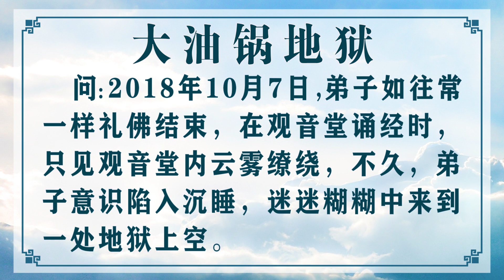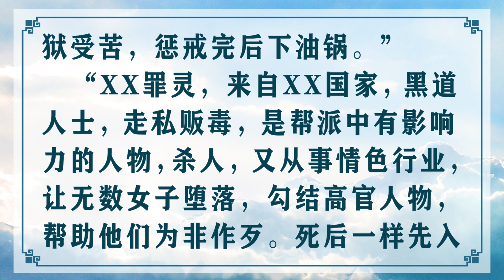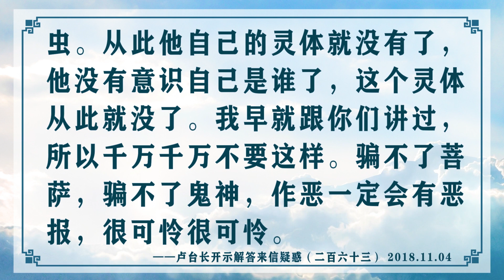【佛子天地游】【大油锅地狱】：堕此地狱被投下油锅，炸到魂飞魄散 ～ 第十八集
2018年10月7日，弟子如往常一样礼佛结束，在观音堂诵经时，只见观音堂内云雾缭绕，不久，弟子意识陷入沉睡，迷迷糊糊中来到一处地狱上空。

大油锅地狱：丧尽天良、坏事做尽、罪业滔天的罪灵从其他地狱惩戒后堕此地狱下油锅，魂飞魄散。
大约七八排的大油锅，每一排都有数十个黑漆漆的油锅非常整齐地分布在这个地狱中。一个油锅可以容纳多个罪灵。油锅前挂有牌子，分别写上不同国家的名字。原来来自不同国家，凡丧尽天良、犯了天地不容罪业的罪灵在其他大地狱惩戒过后就会发放到这个地狱下油锅，炸到魂飞魄散。这个地狱的油锅非常巨大，负责执刑的鬼差比无间地狱的鬼差还要高大，力气也奇大无比。其中一个鬼差对我说：“我是这个地狱执法的鬼差，以前这个地狱没这么多油锅，油锅也非常小，现在时代在发展，人造业也非常快速。以前的人不敢做坏事，现在的人为钱、为名、为利，什么都敢去赚、去偷、去抢，坏事做尽。所以油锅不断在增加。我们只要接到告示，宣告完这个亡灵所有的罪业后，灵体就会被投下油锅，炸到魂飞魄散，从此天地没有这个灵体了。现在很多人在人间表面风光，有钱有势有地位，暗地里却又做尽坏事。这些人中很多都是前世有修为的，下到人间迷惑在尘世，罪业滔天。地府现在正在列出这些在世阳人所犯罪业，只等他们福德漏尽，元寿终时，即命鬼差前往捉拿，带到殿前审判，入各大地狱受完惩戒再转送这里入油锅。在人间有名有利有权势又如何，又带不走，唯有业随身，可悲可叹。”
鬼差押送一个男罪灵过来，拿一张纸宣告：“XX罪灵，来自XX国家，贵为领导级人物，贪污枉法，又雇人杀害与其政治有利害关系的人们，陷害忠良，又犯无数淫欲罪，甚至利用权力威胁逼迫女子。虽然在阳间无人知晓，但天地难容，死后在其他地狱受刑后转发这里下油锅。”说完，一把抓起罪灵投入锅中，罪灵沉入锅底，发出“嗞嗞嗞”灵体的煎炸声，骨头瞬间都炸没了，只剩下一些黑渣浮在油锅里，黑烟从锅底冒出附在黑渣上，鬼差拿了个过滤网把黑渣捞出倒到油锅前的下水道。
另一个罪灵也是一样，一张纸宣判：“XX罪灵，来自XX国家，在其国家有着不可小看的影响力，社会地位崇高，可是勾结无良商人，欺压百姓，私吞国家巨款，又牵涉数条人命。虽然一样在人间无人知其罪行，死后先入其他大地狱受苦，惩戒完后下油锅。”
另一个罪灵：“XX罪灵，来自XX国家，帮助白道黑道洗黑钱，又官商勾结，贩卖国家军火，帮助权贵玩弄女色，从中收取巨额利润，犯淫欲罪。死后一样先入其他大地狱受苦，惩戒完后下油锅。”
“XX罪灵，来自XX国家，黑道人士，走私贩毒，是帮派中有影响力的人物，杀人，又从事情色行业，让无数女子堕落，勾结高官人物，帮助他们为非作歹。死后一样先入其他大地狱受苦，惩戒完后下油锅。” 看完后，弟子意识清醒，又回到阳世。

答：真的是这样的。那些人下了油锅之后的渣，倒到下水道，通向阳间的粪坑，慢慢地就生出各种小虫。从此他自己的灵体就没有了，他没有意识自己是谁了，这个灵体从此就没了。我早就跟你们讲过，所以千万千万不要这样。骗不了菩萨，骗不了鬼神，作恶一定会有恶报，很可怜很可怜。

——卢台长开示解答来信疑惑（二百六十三）
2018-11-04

YouTube.com/@GuanYinLotus

无干扰线上学念经或下载经文教念，请点击以下：
Recitation Audio with Scripts (words)：